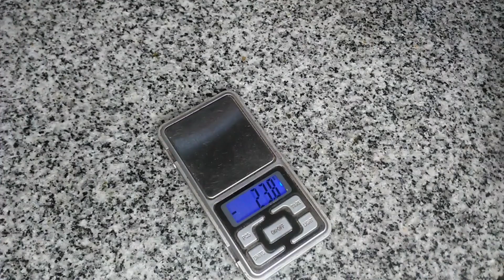Cómo hacer café: guia paso a paso 💪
Comparto el mismo video de mi rutina diaria para el espresso, pero explicando los pasos que hago.
Para ayudar a que el canal crezca, podés aportar con un cafecito al siguiente
Curso de barista online que recomiendo para entrar en el mundo del café de la mano de un experto: